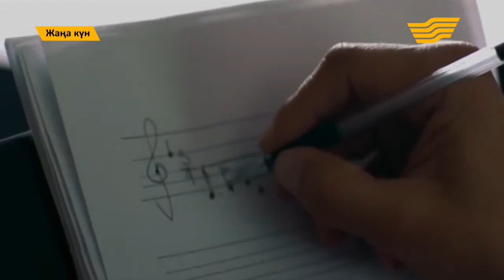9 12 Рубрика КИНООБЗОР